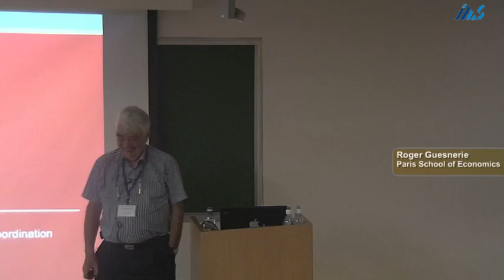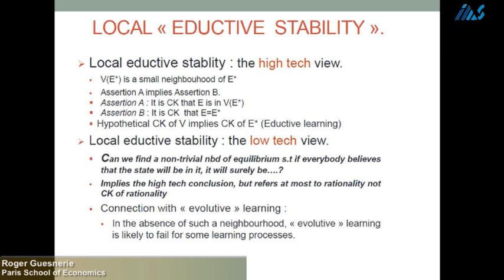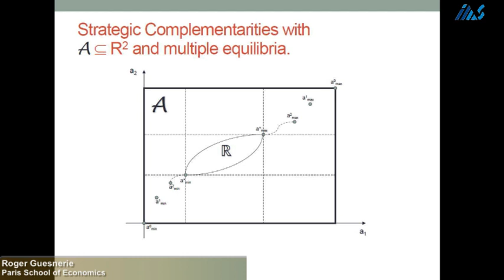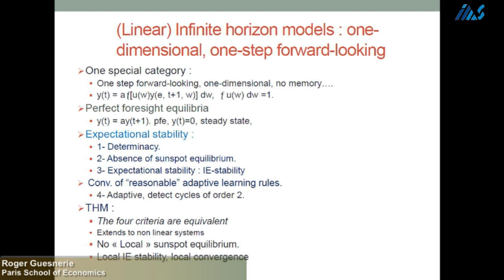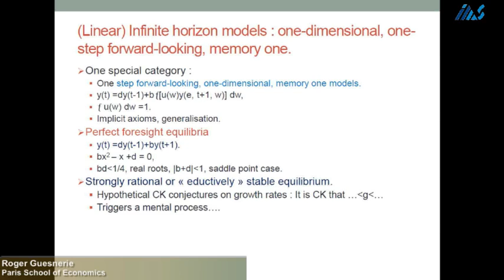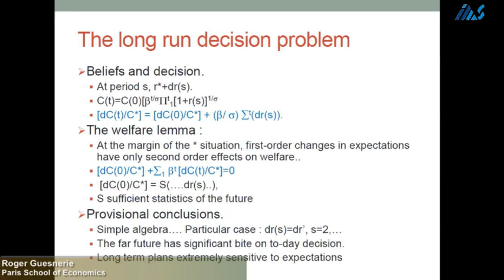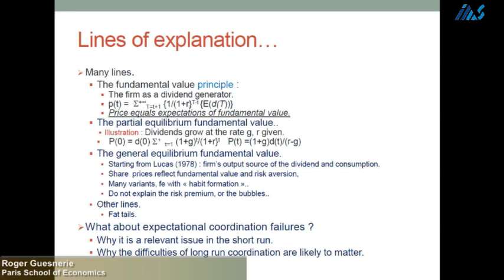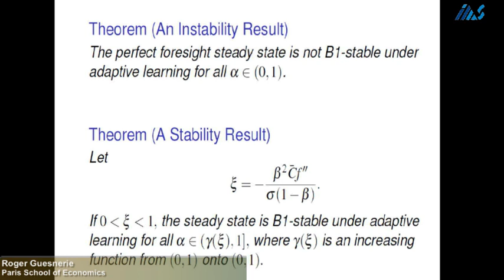Roger Guesnerie- Expectational Coordination, Next: Monetary Policy, RBC Models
Roger Guesnerie (Paris School of Economics)
    Expectational Coordination, Next: Monetary Policy, RBC Models
23rd  Jerusalem Summer School in Economic Theory
I N T E R  T E M  P O R  A L   P U  B  L I C   E C O N O M  I C S